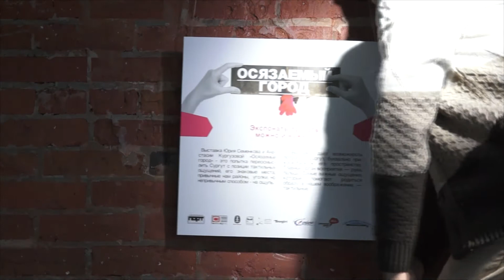Осязаемый город | Touchable City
Выставка Юрия Семенкова и Анастасии Кургузовой «Осязаемый город»